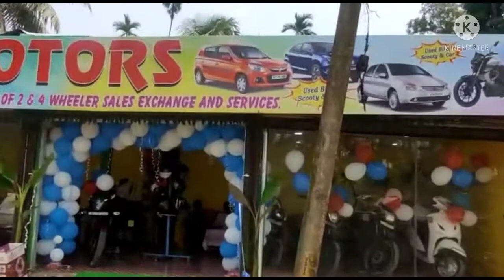Bike scooty 2nd hand showroom.phno.9365605709/9707639456.